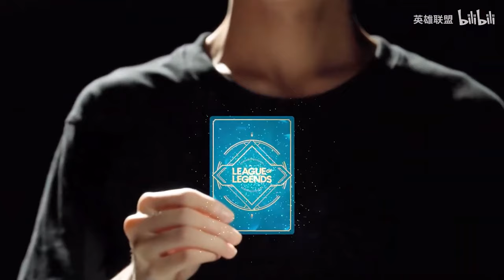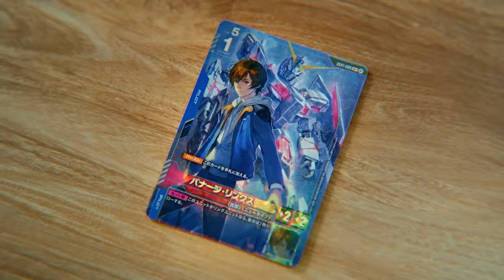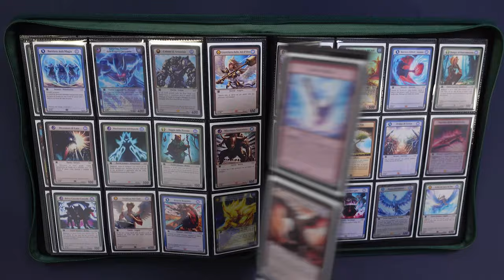3 TCG DA TENERE D'OCCHIO NEL 2025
Signori, come sempre alle 8.00 di mattina, scopriamo assieme i tre TCG da tenere d'occhio nel 2025. Buona visione!